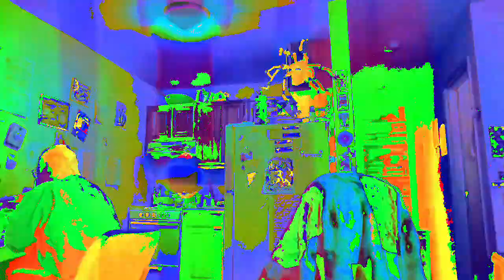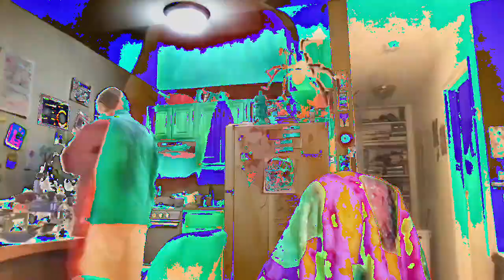[EPILEPSY WARNING] Movie 23 02 22 15h19m02s *Photosensitivity Warning*